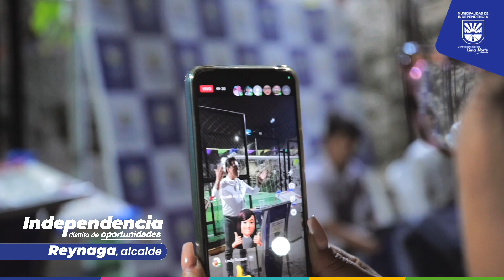Inaguración Campo deportivo "Las Rocas" - Independencia